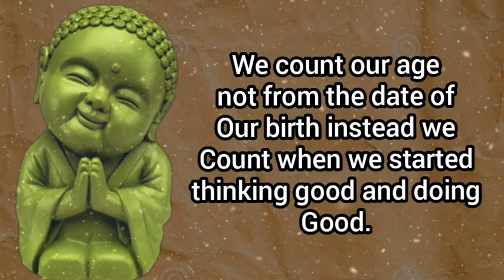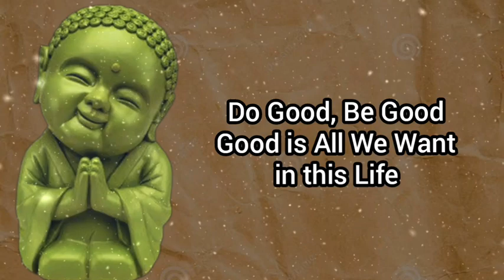How to Calculate Your Age? | Buddha Story on Age Calculation that will Enlighten You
How to Calculate Your Age?
How to be Good in Life?
How Buddha Calculated Age?
Buddha Motivational Story
Buddha Inspirational Story
Buddha Advice for Good Life
Zen Buddha Story
Buddha and the King Story
Short Buddha Zen Stories